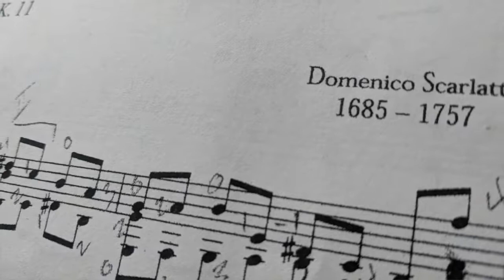Scarlatti K 11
Guitarist Marc Siegel at Home playing a Domenico Scarlatti Sonata originally written for keyboard but transcibed for the guitar by Marc.